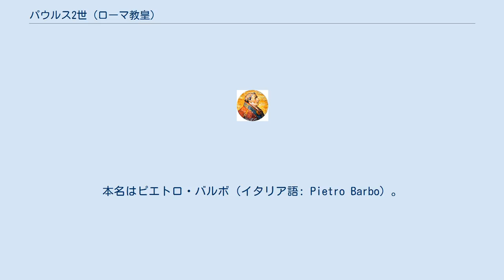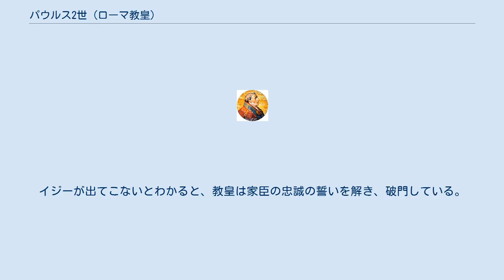パウルス2世 (ローマ教皇)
パウルス2世（Paulus II、1417年2月23日 - 1471年7月26日）はルネサンス期のローマ教皇（在位：1464年 - 1471年）。
本名はピエトロ・バルボ（イタリア語: Pietro Barbo）。
 バルボはヴェネツィアの出身で、エウゲニウス4世の甥であった。
当時の慣習で、伯父が教皇になったことで聖職者としてのキャリアを積み、1440年に枢機卿にあげられ、1464年8月30日のコンクラーヴェで教皇に選出され、パウルス2世を名乗った。
 彼は教皇としてローマ教皇庁にはびこる親族登用主義の根絶を宣言、モラルの向上を目指し、さらに3年以内の公会議の開催とオスマン帝国への攻撃を公約した。
しかし、後に彼自身がこういった公約を撤回したため、自らの信頼を失墜させた。
 とはいえ彼が教皇庁の再編にとりくんだのは事実であり、1466年には多くの職員のリストラに踏み切った。
特に教皇文書の作成をおこなう部署の職員たちの解雇は激しい反発を招き、そこで収入を得ていた多くの文筆家を敵にまわすことになった。
その1人でプラティーナ（バルトロメオ・サッキ・ダ・クレモーナ）という人物は教皇に脅迫状を送って逮捕され、釈放後に教皇暗殺の陰謀に加わったとして再逮捕され、最終的に異端思想の疑いで罰された。
これに怒ったプラティナは著書『教皇誌』でパウルス2世をこきおろしている。
また、同時代の歴史家ステファノ・インフェッスラも教皇への反発からパウルス2世をこきおろしている。
 オスマン帝国への遠征への準備の中では、主力となるべきボヘミア王イジーと教皇の間でいさかいが起きた。
それはイジーがヤン・フスを断罪するバーゼル裁判の実施をためらったためであった。
教皇は彼を弾劾し、ローマへと召喚した。
イジーが出てこないとわかると、教皇は家臣の忠誠の誓いを解き、破門している。
のちにイジーの外交政策が成功し、2人は和解しているが、まもなく教皇は世を去った。